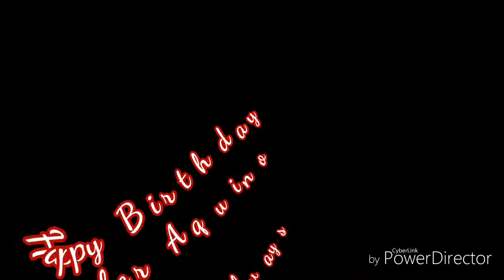Sis Jennefer Birthday